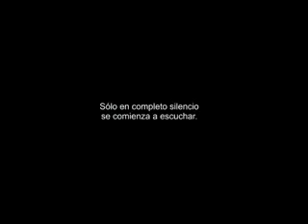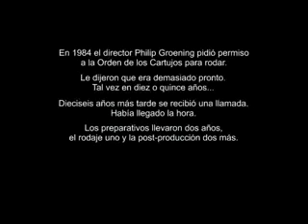El Gran silencio Hermético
Este video es un tráiler de la pelicula,  El gran silencio hermético  donde se puede observar el punto de equilibrio del silencio y la paz interior de los monjes.

Te invito a leer mas sobre este gran silencio hermetico, en el articulo de nuestra web:

Si deseas mas información, o puedes visitarnos en